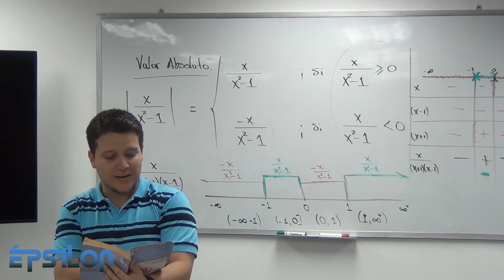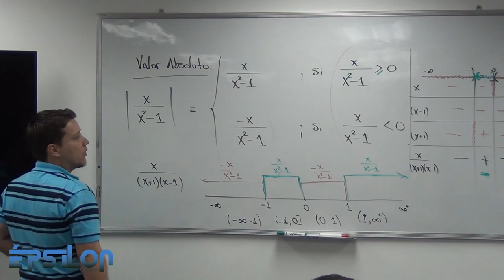La importancia de tener una buena base en la matemática al comenzar la Universidad.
"La experiencia nos ha enseñado que en muchas ocasiones nuestros estudiantes fallan en SU PRIMER AÑO UNIVERSITARIO por NO tener los conocimientos adecuados de la enseñanza básica y media y NO por las dificultades propias de la materia que empiezan a estudiar en la Universidad".